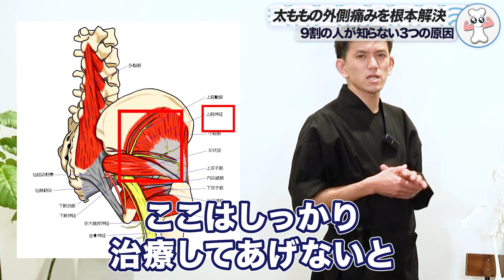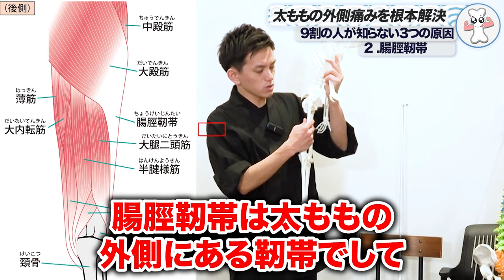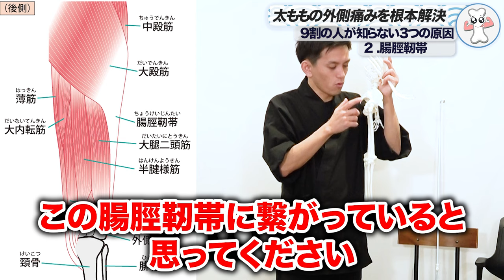【放置厳禁】太ももの外側の痛みを根本から完全解消！！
今回は「太もも外側の痛み」を「根本から解決する方法」の動画です！

00:00　OP